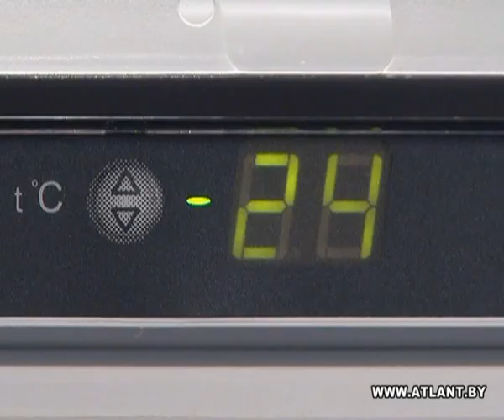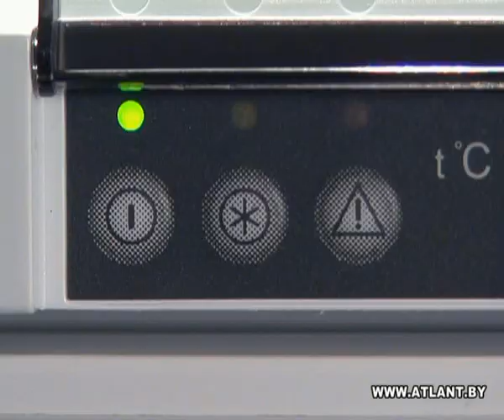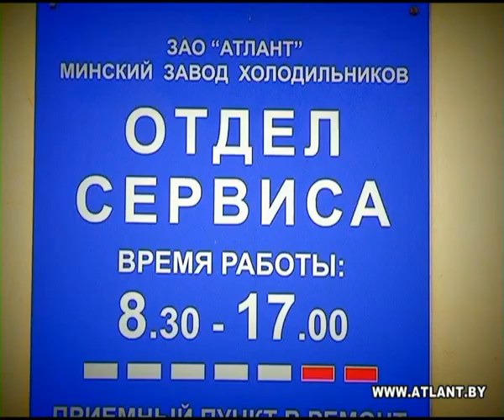Как правильно выбрать морозильник ATLANT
Модельный ряд морозильников АТLАNТ представлен четырьмя сериями: STANDART , CLASSIC , COMFORT , COMFORT+. Внешний облик морозильников АТLАNТ соответствует модным сегодня тенденциям минимализма. Лаконичные и строгие формы и линии дизайна подчеркивает вертикальная ручка-скоба. Морозильники АТLАNТ выпускаются не только общепринятого белого цвета. Бежевые, салатные, рубиновые, серебристые — такие разнообразные по цвету морозильники могут стать прекрасным акцентом в интерьере любой кухни. Среди достоинств морозильников АТLАNТ — их технические параметры. Так, морозильники имеют низкий расход электроэнергии, который соответствует высоким классам энергоэффективности А+, А. Все эти два класса являются экономичными по расходу электроэнергии. Уровень шума морозильников до 39-42, дБА (в зависимости от модели) не превышает уровня шепота на расстоянии 1м. Среди несомненных преимуществ морозильников АТLАNТ — 3 года полной гарантии и широкая сеть сервисных организаций. Сервисные организации, кроме ремонтных работ, в гарантийный период бесплатно производят по заказу потребителя перенавешивание двери морозильника любой модели на правостороннее открывание. Каждый морозильник АТLАNТ проходит 100%-ный контроль качества, который обеспечен многочисленными и тщательными испытаниями на производстве. Только после подтверждения требуемых показателей морозильник отправляется со сборочного конвейера на склад.